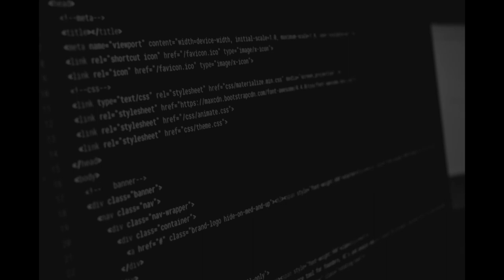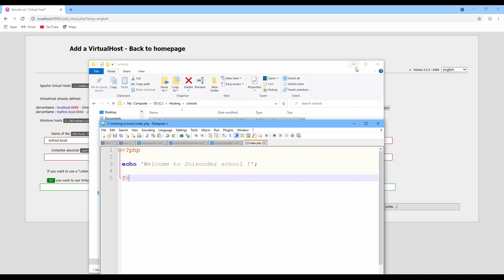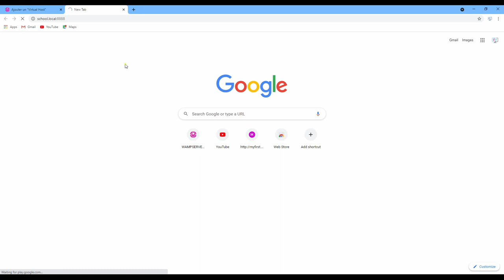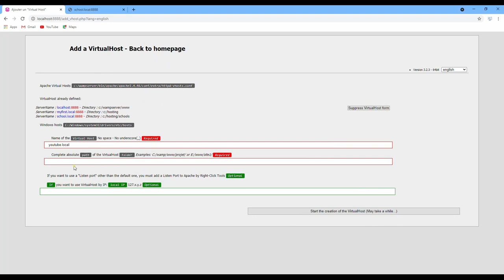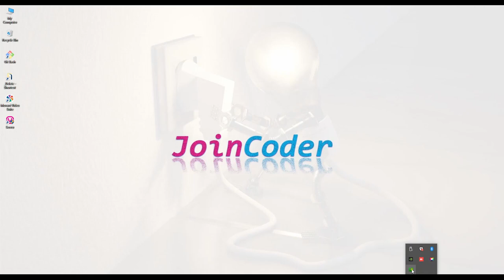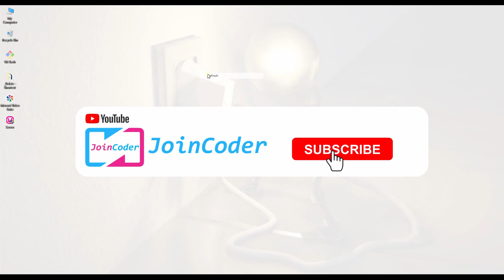Create/Config virtual host with Wampserver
1- How to install warm server in Windows 10 for 2021

Share your idea to the world . Thank for your comment